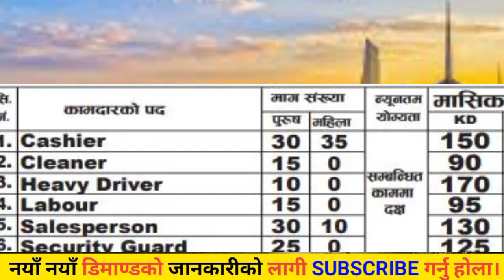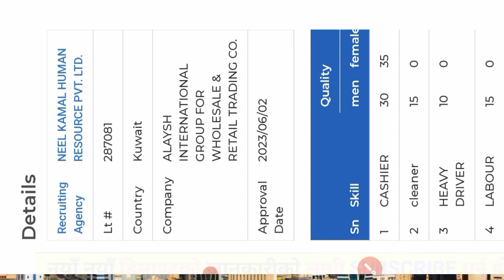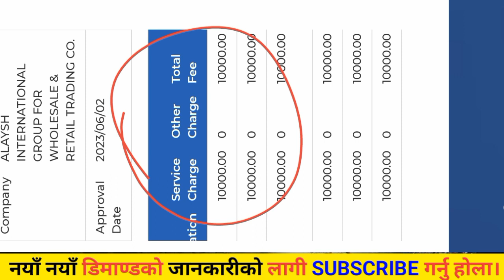Kuwait New demand in Nepal 2023 | Kuwait job vacancy in Nepal 2023 | latest job in Kuwait for Nepali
साथीहरु यो भिडियोको मुख्य उददेश्य हजुरहरू लाई एजेन्ट को ठगीबाट जोगाउन र हजुरहरुलाई सही डिमान्ड र कम्पनी को बारेमा जानकारी गराउन मात्र हो।

This channel does not promote or encourage any illegal activities and all content provided by this channel is meant for JOB REVIEW, COMPANY REVIEW & TECH SUPPORT only.

kuwait job 2023,kuwait job vacancy today,kuwait new demand in nepal menpawar 2023,kuwait new demand 2023,kuwait new demand in nepal,kuwait new demand 2079,
kuwait new demand,kuwait demand in nepal 2023,kuwait high demand jobs,kuwait demand in nepal,kuwait ko naya demand,kuwait security guard demand,kuwait visa check online,kuwait visa check online by
passport number,kuwait visa stamping process in Nepal,kuwait visa news today,kuwait visa for Nepali,kuwait visa kaise check karen,kuwait visa process for indian,kuwait visa stamping,kuwait visa stamping check,
kuwait hotel waiter salary,kuwait hotel jobs salary Nepali,kuwait hotel waiter interview,kuwait hotel job vacancy,kuwait hotel visa,
kuwait hotel staff accommodation,
kuwait hotel kitchen helper,
यस channel मा रहेका भिडियोहरु वा thumbnail copy download गरि अन्य channel मा upload गरेको पाइएमा सो channel लाई copyright लगाई channel सधैको लागि .|

जय नेपाल🙏🙏 🇳🇵🇳🇵🇳🇵🇳🇵🇳🇵